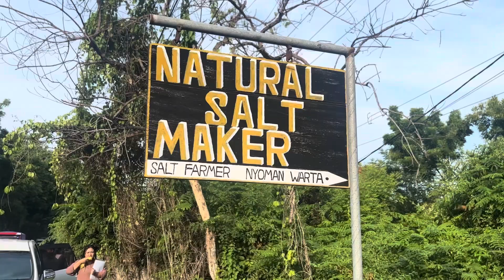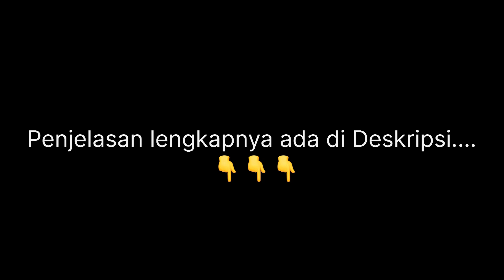Ternyata Begini Proses Pembuatan Garam di Kusamba Kelungkung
PROSES PEMBUATAN GARAM KUSAMBA

● Proses pertama dalam pembuatan garam tradisional Kusamba  adalah dengan meratakan pasir menggunakan "tulud", alat berbentuk huruf T yang berfungsi meratakan pasir.
● Proses kedua yaitu mengambil air, pengambilan air laut menggunakan alat yang bernama "teku", penyangga timba saat mengambil air laut, berfungsi untuk memikul timba berisikan air. Air laut yang terkumpul kemudian disiramkan ke pasir yang telah diratakan tadi, proses ini dinamakan "nabuh". Pasir yang telah disiramkan air laut tadi kemudian dijemur hingga kering, selama kurang lebih 4 sampai 5 jam. Pasir yang sudah kering akan berbentuk serpihan-serpihan kecil yang terlihat keputihan karena mengandung zat garam. Proses penyiraman pada pasir ini bertujuan untuk mengeluarkan zat garam pada air laut. Dengan dijemur dipasir, kandungan air dan garam pada air laut akan terpisah, dimana kandungan air akan menguap dan menyisakan kristal garam pada pasir yang kering.
● Pasir yang sudah kering ini kemudian akan melewati proses penyulingan. Pasir kering diletakkan pada bak penampungan yang bernama "penyosoran". Pada bagian bawah bak ini terdapat penyaringan untuk memisahkan pasir. Pada proses ini, bak penyosoran akan terisi penuh oleh pasir kering yang mengandung kristal garam, kemudian akan disiram dengan air laut yang sudah disuling sebanyak 2 kali. Air yang keluar dari hasil penyaringan inilah yang kemudian akan dijemur untuk menjadi garam.
● Air dari hasil penyaringan ini akan dijemur di "palung", bongkahan batang pohon kelapa yang dibelah 2, dan ditengahnya berisi lubang sedalam 3 cm untuk menampung air. Air garam ini akan dijemur selama kurang lebih 2 hari dalam kondisi matahari terik. Dari penjemuran air garam ini akan mengeluarkan kristal garam yang siap dipanen dan dikonsumsi.